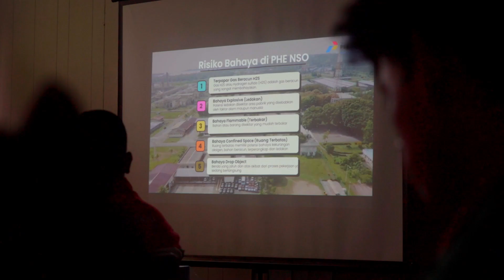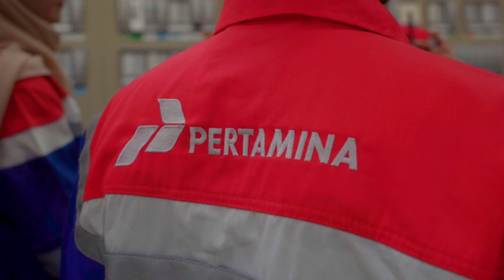Migas Center Unimal Goes To PHE NSO Lhokseumawe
Migas Center Community Universitas Malikussaleh bersama SKK Migas Sumbagut melakukan kunjungan lapangan ke Pertamina Hulu Energi (PHE) NSO yang berada di Kota Lhokseumawe pada Kamis, (24/10/2024).
sebanyak sebelas anggota Migas Center Community yang dipandu oleh Kepala Pusat Studi Migas Unimal terjun ke lapangan industri hulu migas untuk memberikan pengalaman langsung kepada peserta mengenai operasional industri migas.